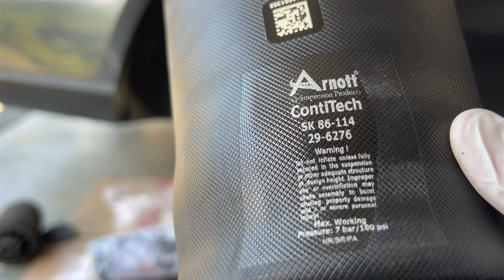Mercedes Benz GL450 How to Replace Rear Air Suspension (AIRBAG) | Step-by-Step Guide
Mercedes GL450 Rear Air Spring Replacement
Tools Required: Floor jack, Jack stand, Wheel chocks, Tire lug wrench, 10mm - wrench, 10mm - socket and ratchet, T25 - socket, panel clip remover.
Step-by-Step Guide:
Remove the 40 amp fuse (number F238)
Jack up the vehicle and secure it with jack stands, and wheel chocks.
Remove the wheel.
Unscrew the old air fitting
Remove the right height sensor
Use a clip remover to pry down the air spring
Finally, remove the air spring
Next step:
 Remove rear wheel well liner
Install the new air spring and push it up to lock it on the white plastic piece.
Install the airline nut (do not over-tighten the copper nut)
Install the right height sensor
Install an inner fender liner.
Install the wheel and slowly lower the vehicle.
Reinstall the air compressor fuse
Start up the engine and allow it to rise. When replacing Air Suspension (AIRBAG), Air Suspension Valve Block or Air Suspension Compressors necessary to elevate vehicle of the the ground to help bags inflate. Elevate vehicle and start pumping before bringing vehicle to the ground. Hope you have found this helpful!
Mercedes GL450 How to Replace Air Suspension Compressors | Step by step Guide
Song:    Moonlight Sonata (by Beethoven)
Artist:  Beethoven
Album: Moonlight Sonata (by Beethoven)